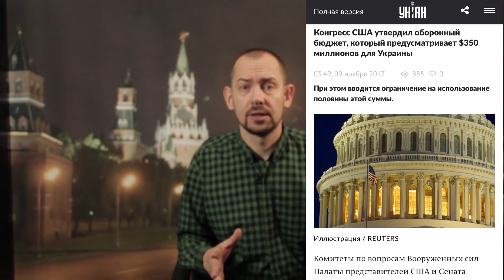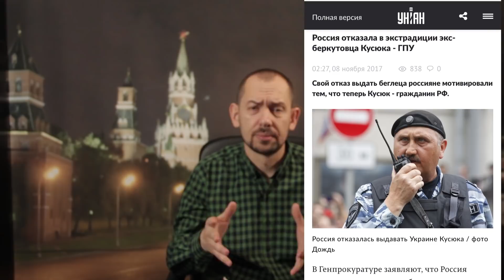Ещё не ЧМО, но уже почти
Кремлёвское разочарование в Трампе и недооценённое американское чувство юмора, длинный список претензий МИД РФ  к Украине и российская благодарность за убийства на Майдане, возмущения новыми правилами для гастролёров из России, и что лучше: разрывать или не разрывать дипотношения с Москвой.